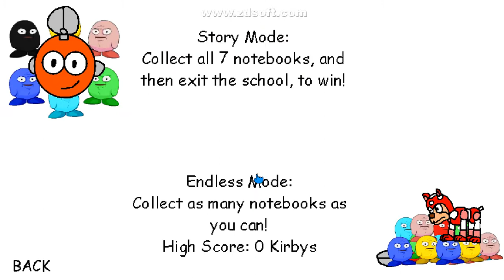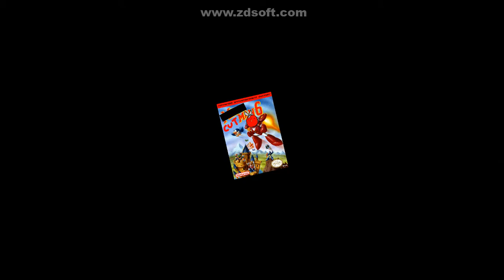CUTMAN"S CLUES 2! #1